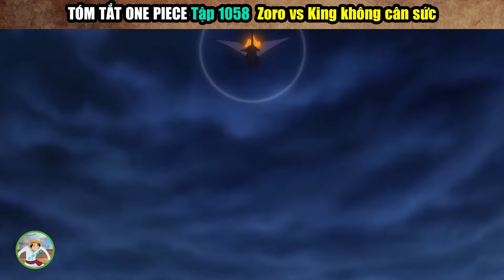ALL IN ONE | Review One Piece Tập 1056 - 1060 | Tiếp 1061 Arc Wano sắp kết thúc